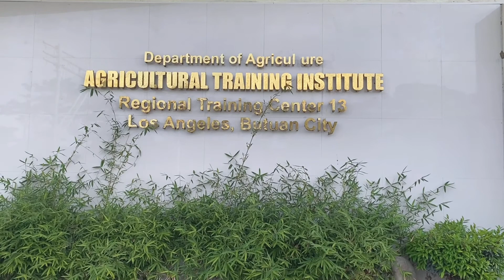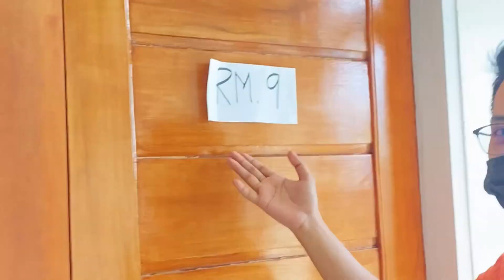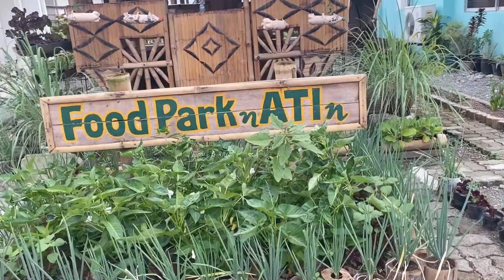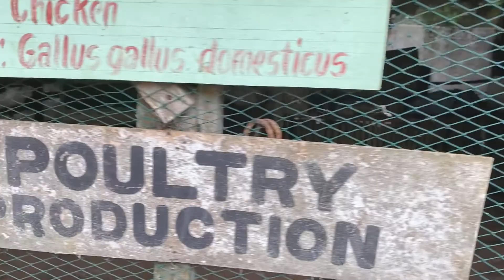ANG SAYA ! First day ng aming Training on Vegetable Production with Establishment of Communal Garden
First day of the Training on Vegetable Production with Establishment of Communal Garden. Tne youth of the Municipality of Santiago together with there ak Federation President Steven Orillaneda  participated this training for them to learn the importance of Gardening in our Daily lives.